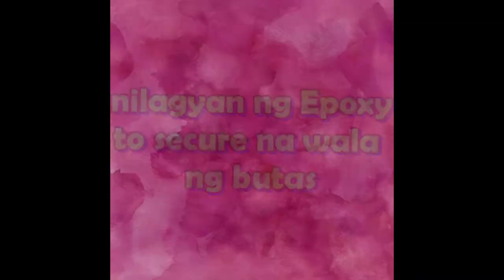making floating dock for floating cottage/balsa in iligan city saray.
first floating cottage in saray iligan city.